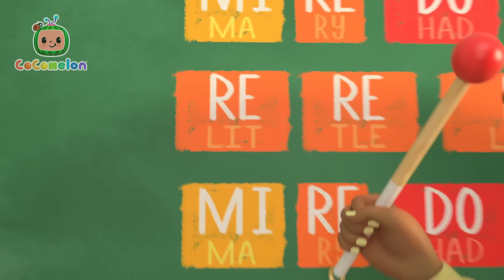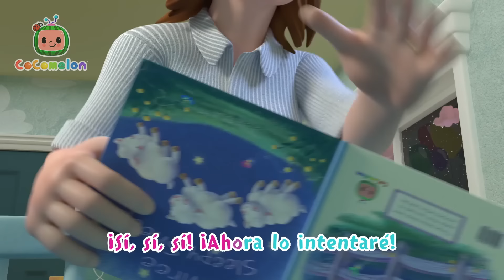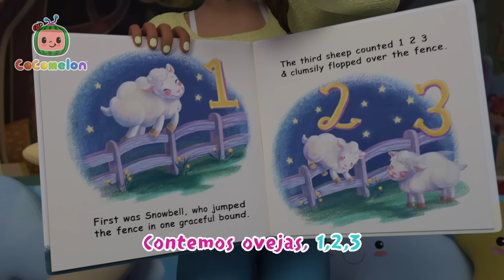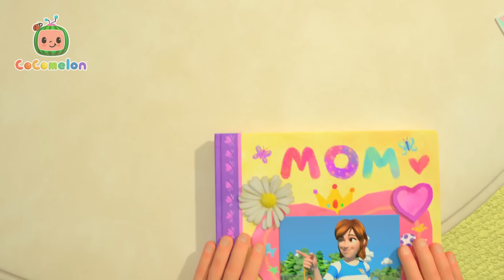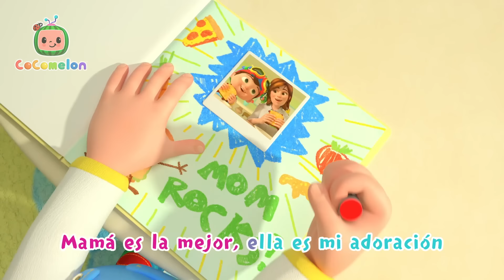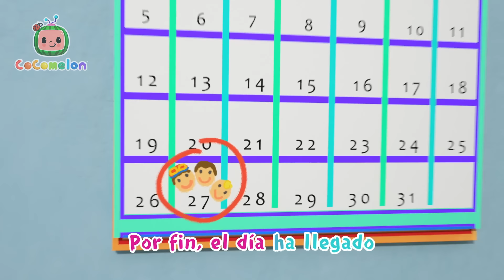Tom Tom comparte en navidad | ¡CoComelon! | Canciones Infantiles en Español Latino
TomTom aprende a compartir sus juguetes con JJ para la navidad. ¡Canta y aprende con CoComelon!

Canciones de este video🎵:
00:00 Tom Tom comparte en navidad
03:35 A nadar
06:09 Cabeza, hombros, rodillas y pies
08:59 Cumpleaños feliz
11:10 Mi perro, Bingo
13:48 La tortuga y la liebre
17:30 El baile animal
20:24 A la escuela iré
23:14 La canción de la risa
25:21 Los tres cerditos
28:32 La canción de la música
31:52 Lluvia vete ya
34:29 El invierno
37:08 La marcha de las hormigas
41:03 Por favor y gracias
44:09 Hora de dormir
47:55 El viejo MacDonald tenía una granja
50:27 Vamos a ver el béisbol
53:18 Duérmete niño
55:28 La canción del hola
58:33 Lubilú
1:01:04 Canción de la siesta
1:04:06 Bebé tiburón
1:06:17 Familia dedos
1:08:32 Itsy Bitsy Araña
1:10:43 Las formas
1:14:55 Animales Marinos
1:17:19 Mi papi
1:20:11 Hermano mayor
1:22:58 Madre e hija
1:25:58 Manzanas y bananas
1:29:31 La escuela de esquí
1:32:14 Los números
1:35:06 La mascota de la clase
1:37:36 Seguridad vial
1:40:33 Mi mami
1:43:26 Dónde está mi cachcorrito
1:45:59 Baloncesto
1:48:49 Salvamos la Tierra
1:52:34 Bailar el Tap
1:55:02 A estirarnos
1:57:26 Padre e hijos
1:59:49 Mi salud yo cuidaré